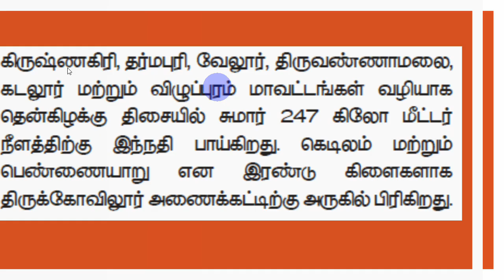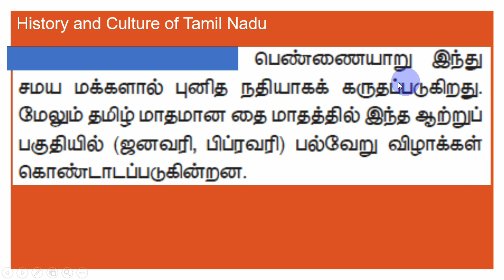தென்பெண்ணையாறு / தென்பொருணையாறு - தமிழ்நாடு - TNPSC Group IV/II swasthick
தென்பெண்ணையாறு / தென்பொருணையாறு - தமிழ்நாடு தமிழ்நாடு History வரலாறு இந்திய அரசியலமைப்பு புவியியல்

ஒருங்கிணைந்த குடிமை பணிகள் தேர்வு-I
தொகுதி-I பணிகள்

தொகுதி-II பணிகள்

National Congress
movements.

language, custom.
stanley mettur dam kallanaibavani thunai aru amakollidam amaravathi noyyal aganra kavery kollidam srirangam thevu grand anai thenninthiyavin thottam hogenakkal neervilchi